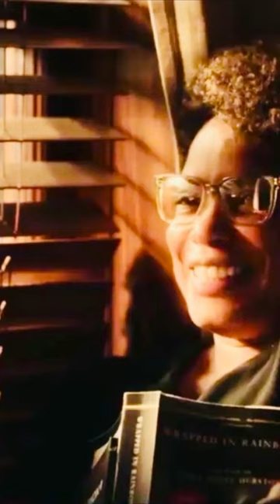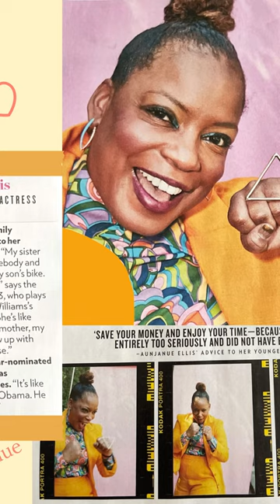Courtney B. Vance on words to Aunjanue Ellis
Source: 🎙Radio Andy
Courtney B. Vance tells what he said to Aunjanue after the Oscars and his thoughts on award winning performances that didn’t win.